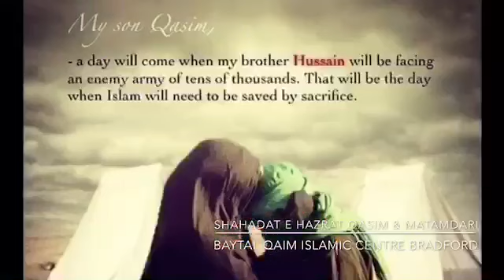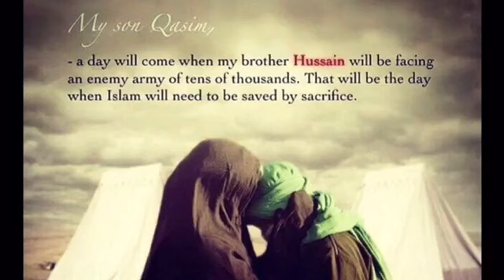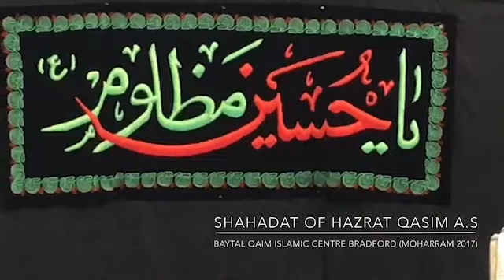Shahadat of Hazrat e QASIM son of Hazrat Imam e Hassan e Mujhtaba A.S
MASAIB e Hazrat e QASIM A.S
Molana Syed Sabihul Husain Rizvi (India)
Baytal Qaim Islamic Centre Bradford United Kingdom
145 Bolton Lane Bradford BD2 4AT (Moharram 2017)